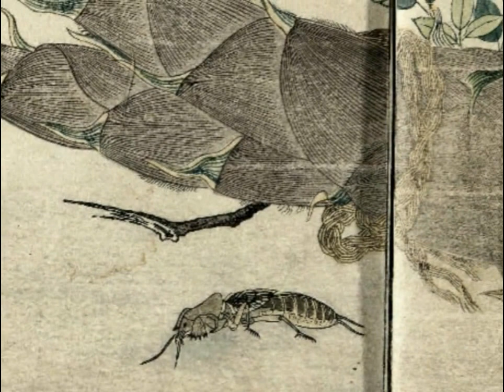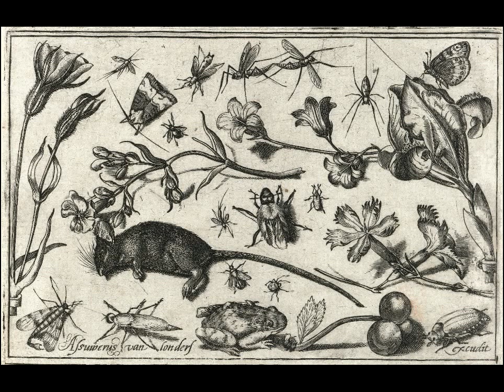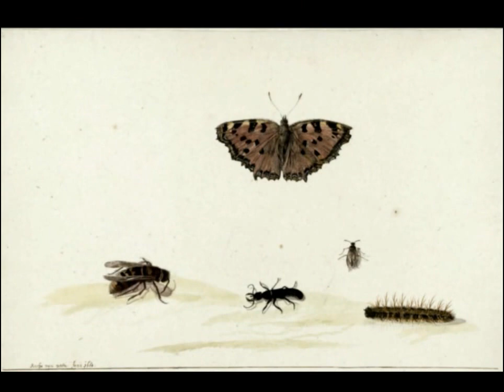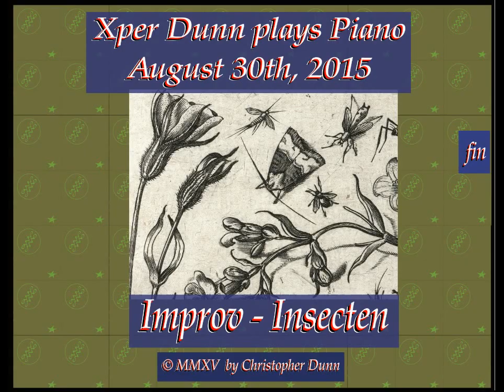Improv - Insecten (2015Aug30)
Improv - Insecten
[Graphics courtesy of the Rijksmuseum Website]